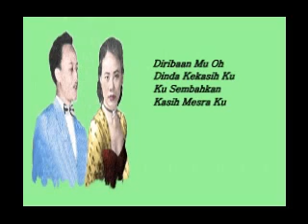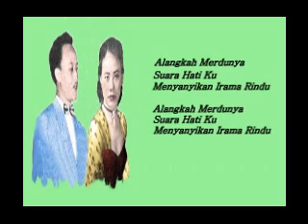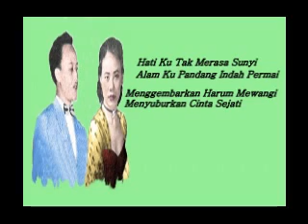Jasni Dan Nona Asiah .... Gelora Cinta (With Lyrics).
Jasni Dan Nona Asiah Gelora Cinta